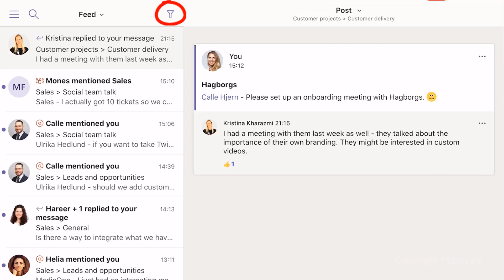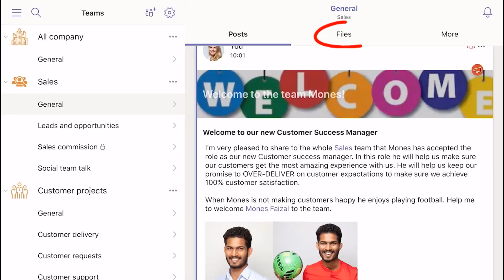A quick overview of using Teams on iPad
In this video you will get a quick overview of how a distributed team can use Microsoft Teams on an iPad to work smarter together to accelerate results.

This video is part of the Storyals Office 365 video offering that is designed to help organizations of all sizes INSPIRE, MOTIVATE and EDUCATE their employees on effective use Office 365.